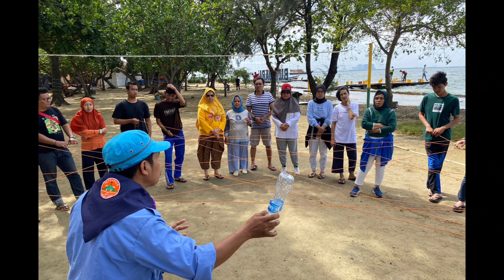Outbound - Sevenist Club